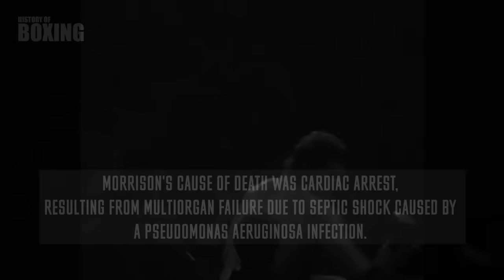The Fight That BURIED Tommy Morrison's Career!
Tommy Morrison's career was like a bright flash. A great future was to await him, he was the embodiment of the American dream, but failing to stop in time, he took a step into the abyss from which he did not get out. Today we'll talk about the legendary fight that ended Tommy Morrison's career and reveal all the details of the legendary fight against Lennox Lewis - known as "Laying It All on the Line".